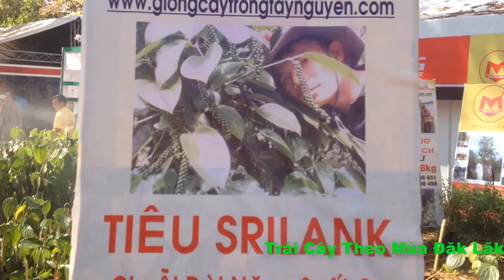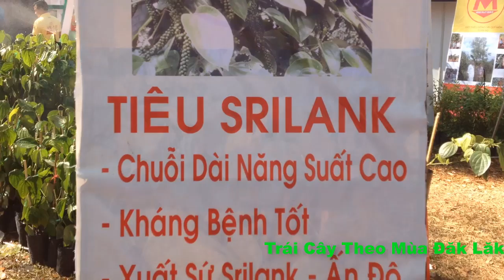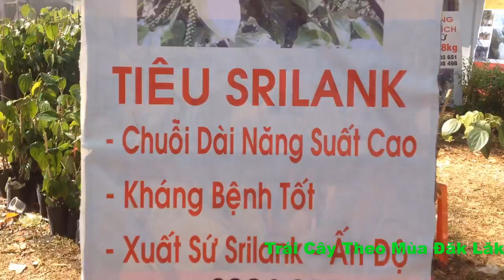GIỐNG TIÊU SRI LANKA TÂY NGUYÊN - TIÊU SRILANKA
GIỐNG TIÊU SRI LANKA TÂY NGUYÊN - TIẾU SRILANKA